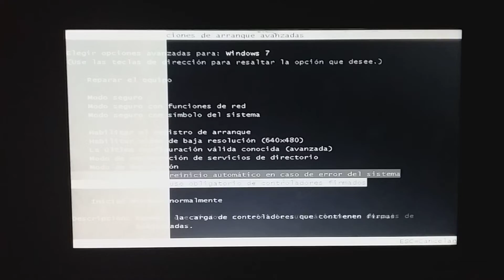Microsoft Windows XP Startup EARRAPE Sound Has RBSOD [EARRAPE WARNING]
EARRAPE IS TOO MUCH BETTER THANKS MAKS MAKS ALTER!!

(Courtesy) Maks Maks Alter